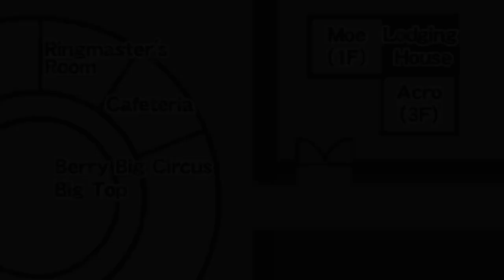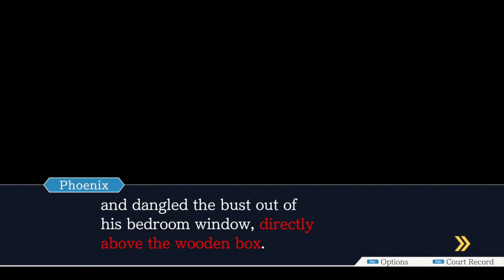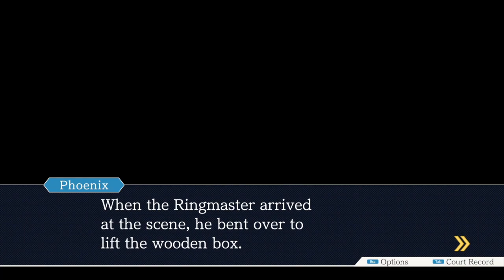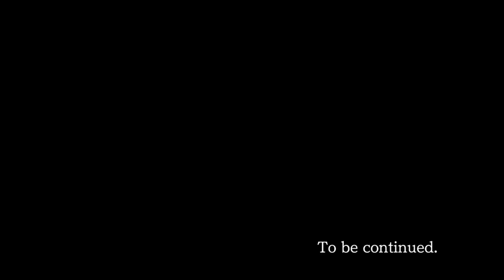THE CIRCUS IS IN TOWN - Ace Attorney: Justice For All - Part 17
Round up boys and girls, the circus is back in town! Yet another exciting adventure in the world of Ace Attorney: Justice For All! It looks like Ms. Von Karma is getting kinda desperate...